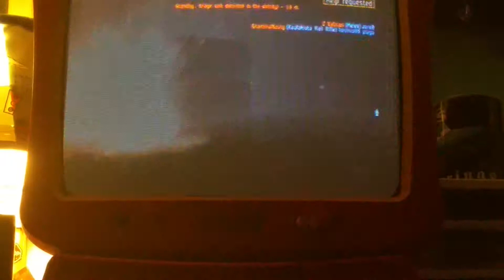Lagggggggg!!!!!!!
Friend YouTube:Kathy tat
We lost!